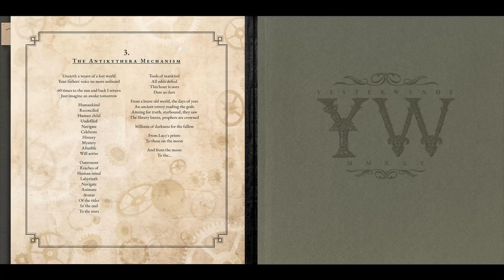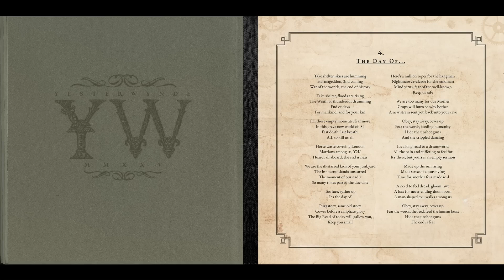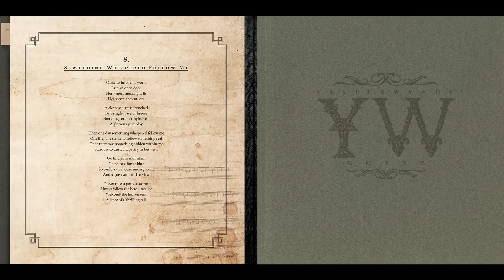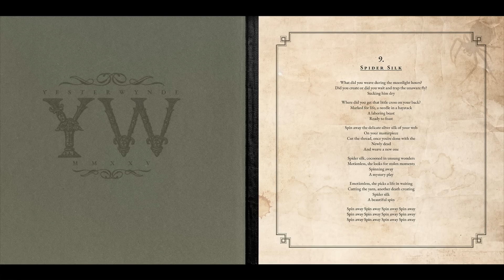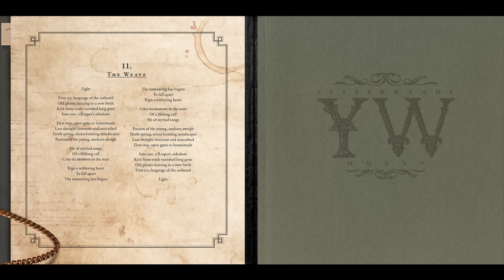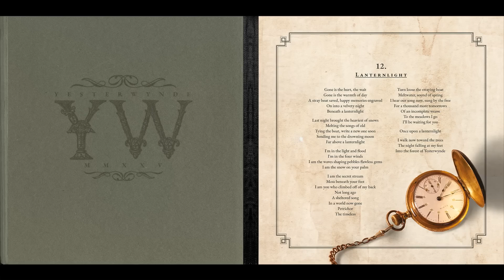Nightwish - Yesterwynde (OFFICIAL FULL ALBUM 2024)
TRACKLIST
00:00 Yesterwynde
02:42 An Ocean Of Strange Islands
12:10 The Antikythera Mechanism
18:06 The Day Of...
22:40 Perfume Of The Timeless
30:54 Sway
35:18 The Children of 'Ata
40:56 Something Whispered Follow Me
47:37 Spider Silk
54:04 Hiraeth
1:00:20 The Weave
1:05:15 Lanternlight